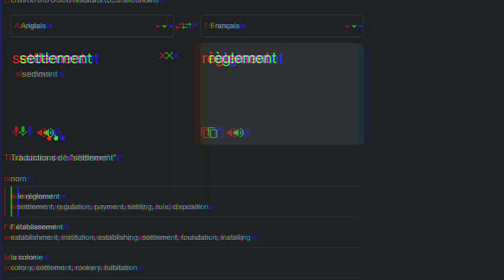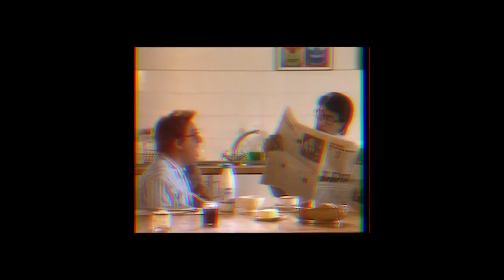🐠 REPRODUCTION DE CORAIL ! Débauche nocturne...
Plonger dans une mer de vie !
Il ne se produit qu'une seul fois par ans, après une plein lune très particuliere...

Aujourd'hui nous repartons en Australie pour observer l'un des événement les plus important des récifs coralien que j'ai pu filmer sur l'ile de Heron Island.

Dans cette vidéo, je vais vous parler du corail, mais aussi de sont évolution et surtout ce sont mode de reproduction.

Cette vidéo a été réalisé avec l'aide de mon amie Nataly Gutiérrez Isaza, PhD Candidate, qui m'a laisser filmer sont étude et ma montrer au microscope a quoi ressemble un Polype !

J'espère que cette vidéo vous plaira, elle est en gestation depuis bientot 2 ans, donc c'est avec une émotion toute partuciliere que je la partage avec vous.

0:00 INTRO
1:36 Qu'est ce que le corail
4:16 Metamorphose Polype
7:45 Reproduction